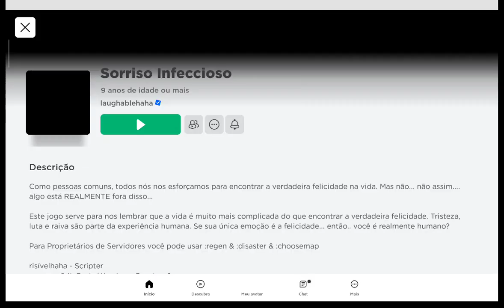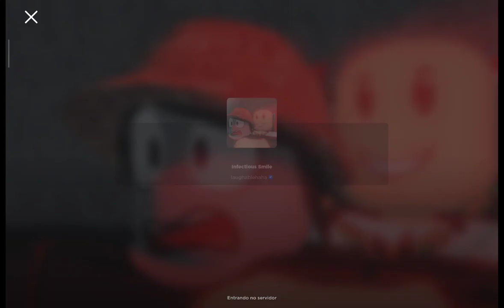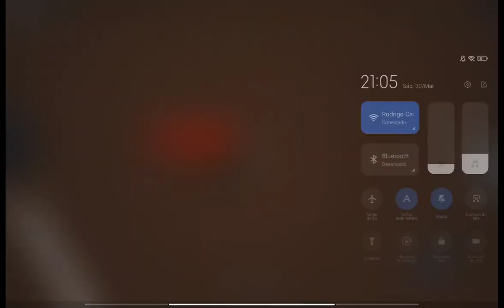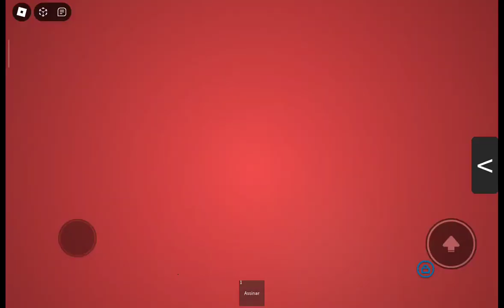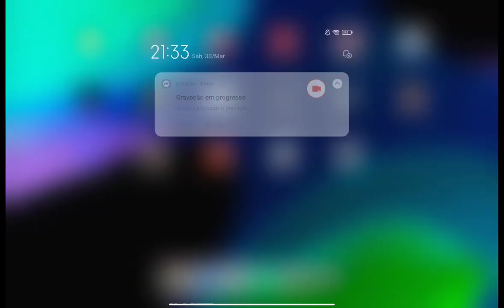the ultimate winning smile experience